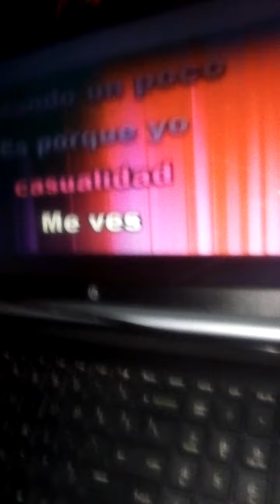Tecladista Cantante Kandyshow Torreón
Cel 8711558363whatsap